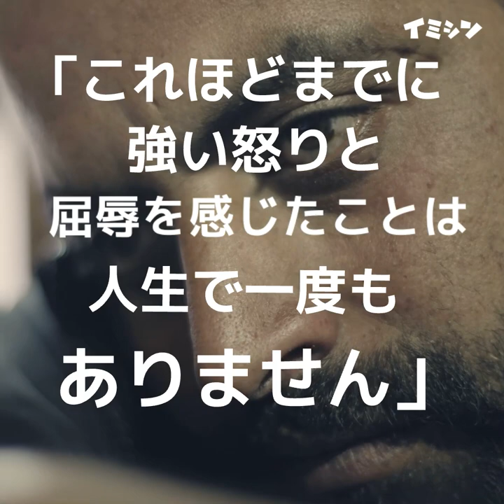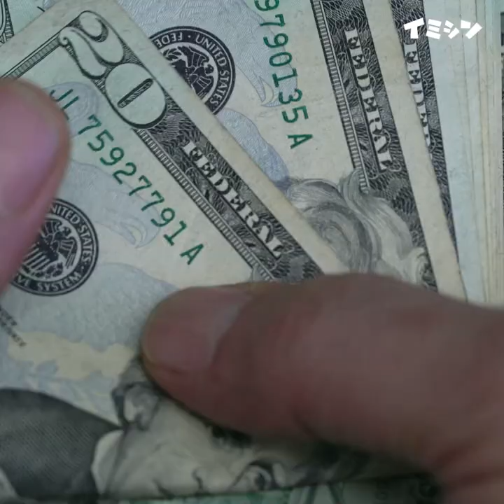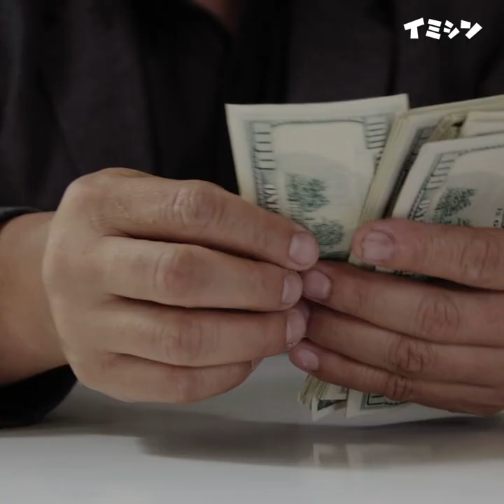彼は継娘の挙式費用を払う。しかし裏切りを知った男性は、もう後戻りしなかった。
「これほどの強い怒りと屈辱感を感じたことはありません」花嫁の父となった男性の告白。その理由に胸が痛む。